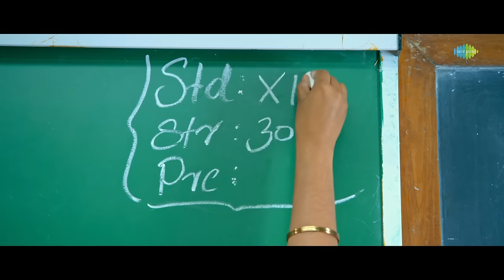Anandaley Kannulloney Video Song | Lovers Day | Priya Prakash Varrier, Shaan Rahman | Omar Lulu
Priya Prakash Varrier Lovers Day Video Songs, Anandaley Kannullona Full Video Song. CH. Vinod Reddy Presents LoversDay Telugu Movie ft. Priya Prakash Varrier, Roshan Abdul Rahoof and Noorin Shereef. Written and Directed by Omar Lulu and Music by Shaan Rahman. Produced by A Guru Raj and CH Vinod Reddy under Sukhibava Cinemas. LoversDay movie releasing worldwide on Feb 14th.
Lovers Day is dubbed version of Malayalam movie Oru Adaar Love.

Song Details:
Song: Anandaley Kannullona
Lyrics: Chaitanya Prasad
Singer: Revanth
Mixed and Mastered by Biju James @ VGP Studios, Chennai.

Movie Details:
Movie: Lovers Day
Cast: Priya Prakash Varrier, Roshan Abdul Rahoof and Noorin Shereef
Director: Omar Lulu
Music Director: Shaan Rahman
Editor: Achu Vijayan
DOP by Sinu Sidharth
Producers: A Guru Raj and CH Vinod Reddy
Production House: Sukhibava Cinemas